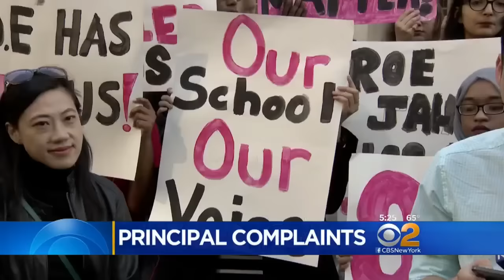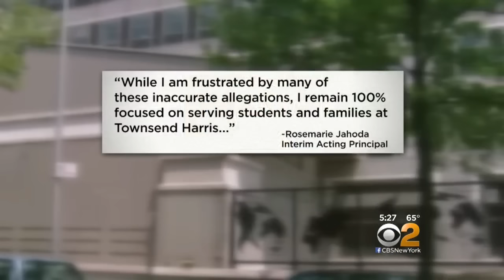Queens Students Want Principal Replaced